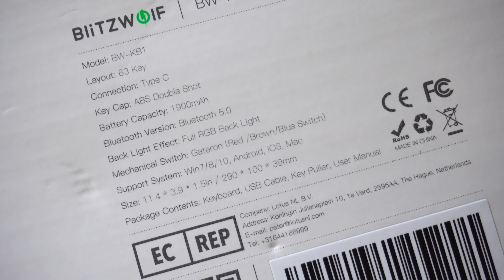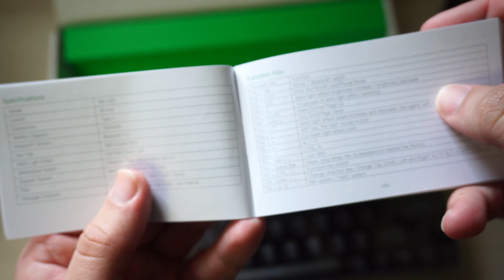BEST $50 60% KEYBOARD? BlitzWolf BW-KB1 Unboxing w ASMR TYPING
Banggood (For other cool products!)

I go live everyday! Twitch